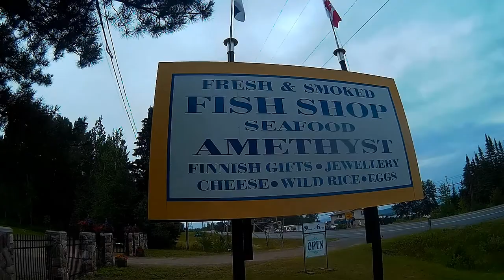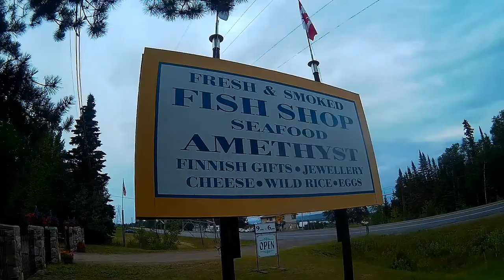The Fish Shop - Fresh and Smoked Fish - Pass Lake - Thunder Bay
Welcome to The Fish Shop in Pass Lake. Every time we pass through we stop for smoked fish. Its all good. The Herring, The Whitefish, and especially the Lake Trout. My absolute favourite is the Redfin. It is a small Lake Trout that is out of this world delicious.

There are loads of other goodies in the gift shop. There is lots of amethyst, which Thunder Bay is noted for. This is an iconic shop and well worth a visit!